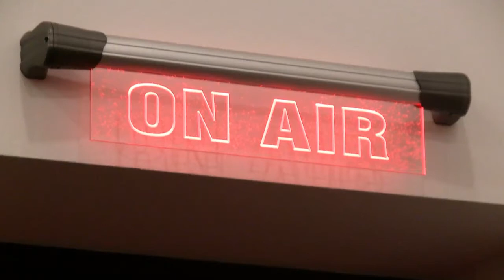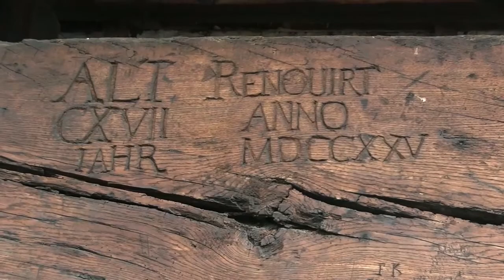Peter Luha & Futurelove Sibanda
Voici un projet musical unique créé par le musicien slovaque Peter Luha, suite à sa rencontre avec Futurelove Sibanda, un artiste originaire du Zimbabwe et basé à Vienne.
Un projet commun qui démontre que les univers de la musique slovaque et de la musique africaine ne sont finalement pas si éloignés.